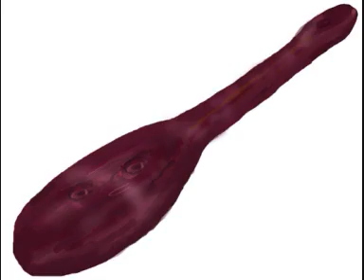Unconditional Obedience: A False Doctrine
Unconditional obedience to religious figureheads is very dangerous and can be spiritually deadly.